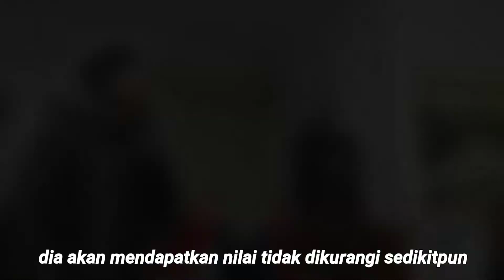Rihlah Keluarga besar RW 011 Kelurahan Kapuk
23-24 November 2019, Darajat Pass Hotel & Resort Garut Jawa Barat